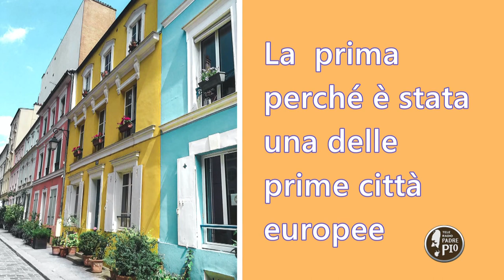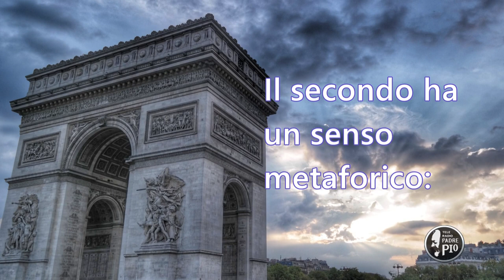Parigi (Un giorno, un viaggio 20 Gennaio 2022)